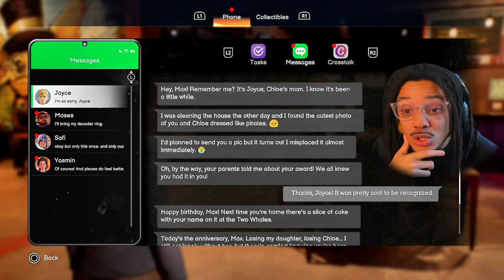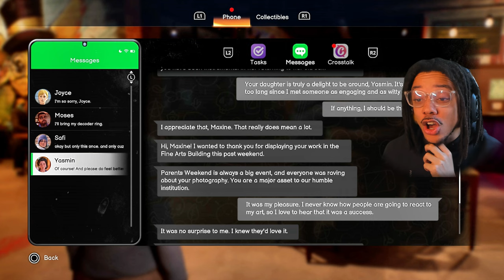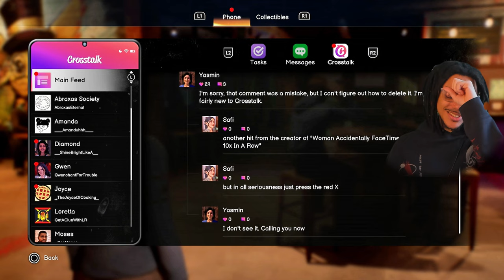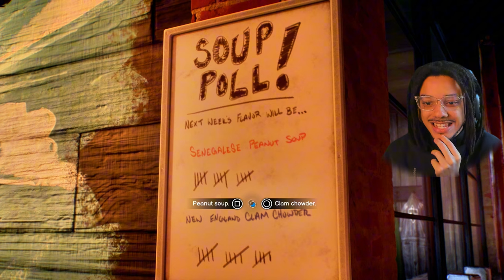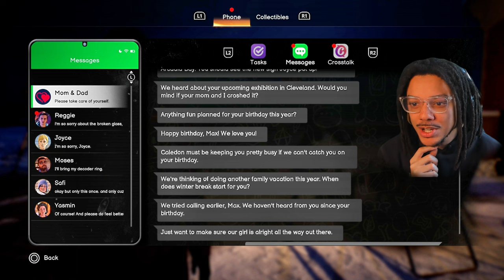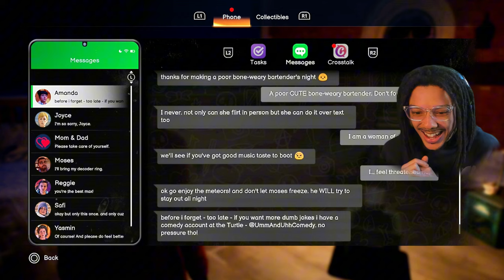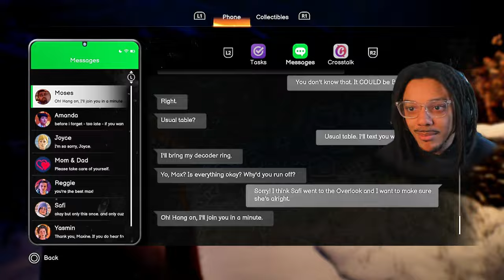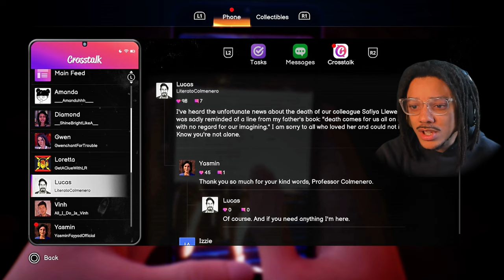MAX, WHAT DID WE JUST GET OURSELVES INTO?! | Life Is Strange: Double Exposure - Chapter 1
Intro: 0:00
Part 1 : 1:55
Yap Session: 31:21
Part 1 (continued): 56:04
Part 2: 1:39:57
Choices: 3:06:54
Outro: 3:11:06

When Max Caulfield finds her friend Safi dead in the snow, she tears open the way to a parallel timeline. Here, Safi is still alive - and still in danger! With her new power to Shift between two timelines – can Max solve and prevent the same murder?